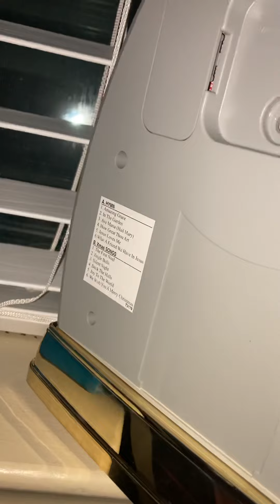All Melodies on my new rhythm clock